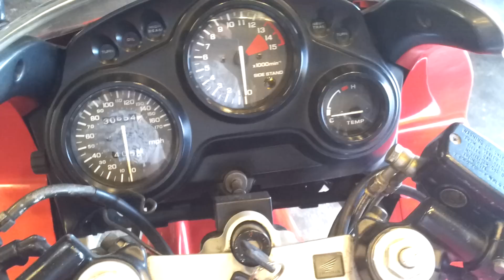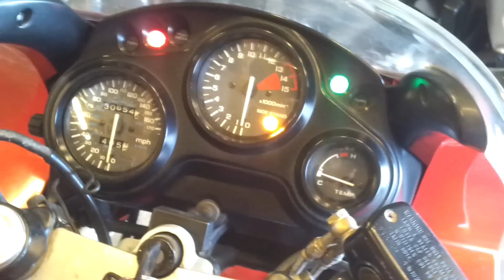Honda CBR 600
Honda CBR 600 F cold start.